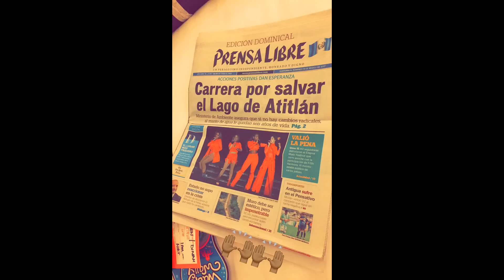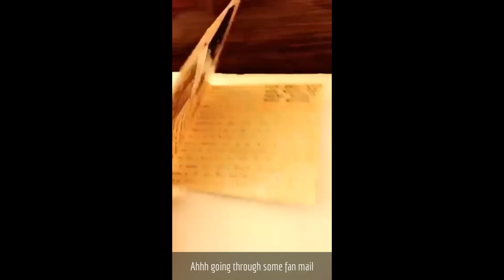FIFTH HARMONY: DINAH JANE | SNAPCHAT STORY - March 31, 2017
→Dinah's snapchat: dinahdime